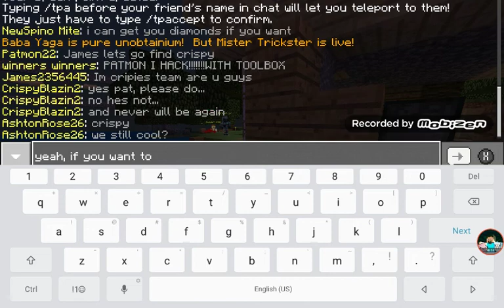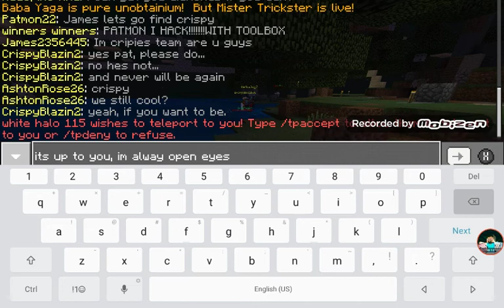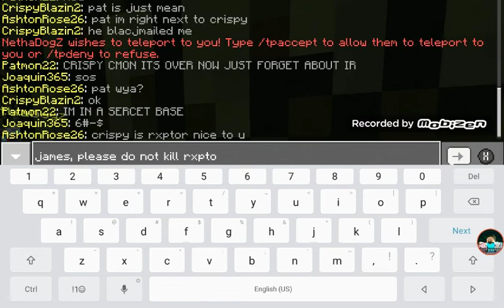October 9, 2018